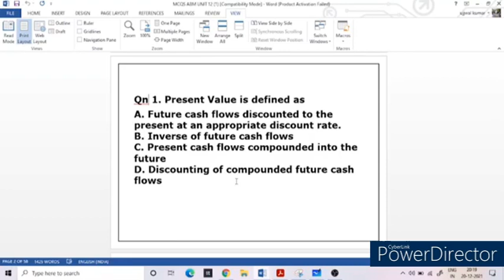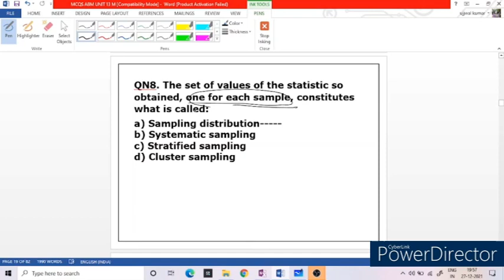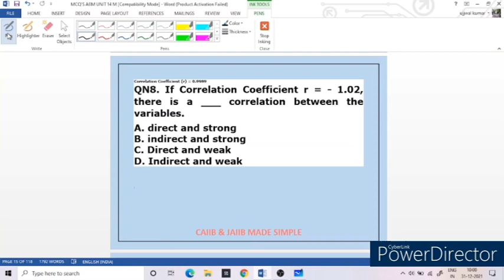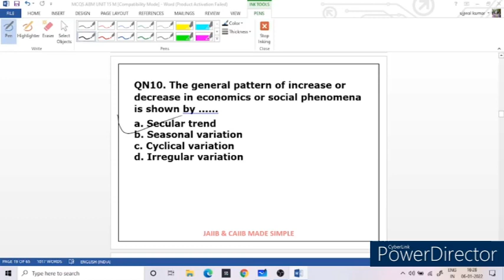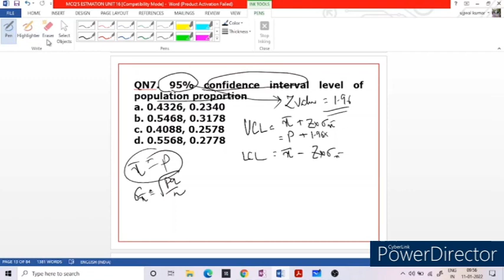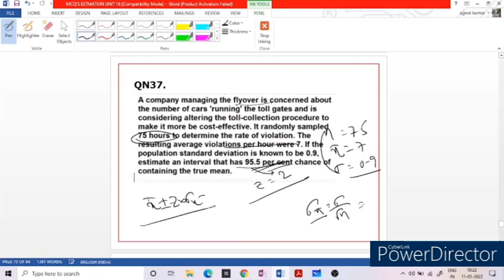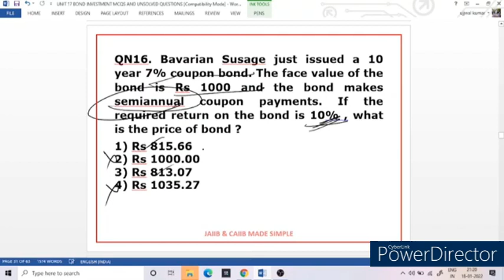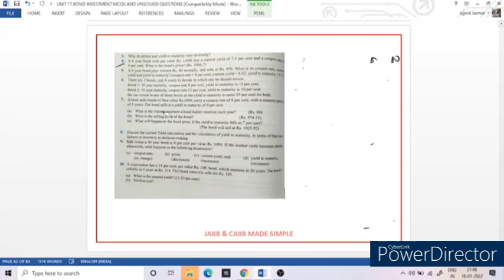2000+ ABM MCQs SERIES || PART 2 II MEGA MARATHON SERIES II JAIIB & CAIIB MADE SIMPLE